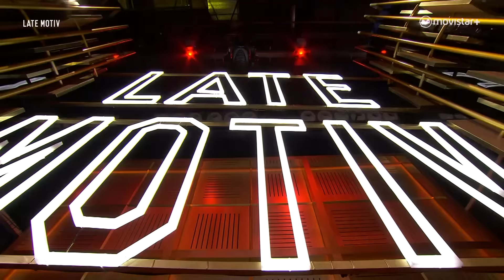LATE MOTIV - Pedro Guerra. ‘Arde Estocolmo’ y ’14 de ciento volando de 14’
Hablamos con el cantautor de sus dos nuevos discos, ‘Arde Estocolmo’  y ’14 de ciento volando de 14’, su inspiración y el momento creativo. Pedro Guerra siempre nos regala poesía en sus palabras con música y sin ella.